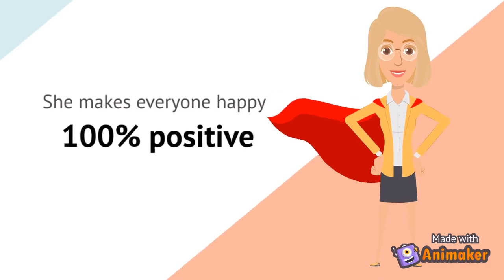Fernando's (Year 7) tribute video to Mrs Lee-Allan